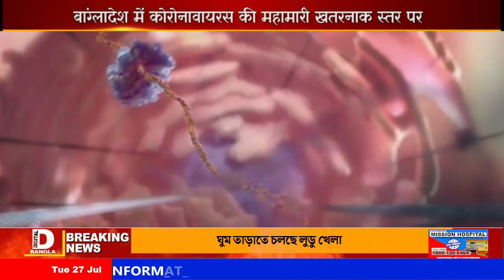बांग्लादेश में कोरोनावायरस महामारी खतरनाक स्तर पर पहुंच गई